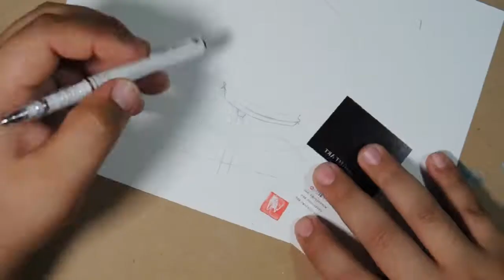Japan Inspired Painting (Speed Painting)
You can buy my art or request a print in the website below or DM in social media!!